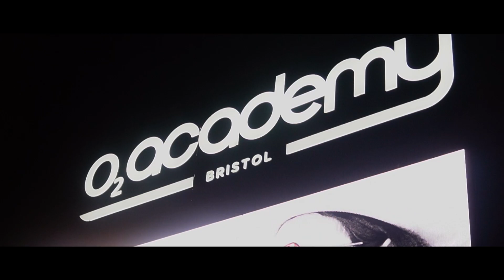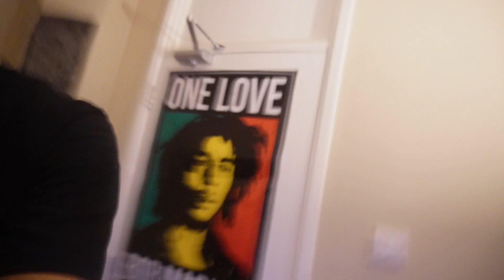minor setback MAJOR COMEBACK | Cinematic Boxing Vlog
GUERILLA Rish VS Max SMACK YOU IN THE NUTTIE Suttie

Cousin's boxing match from @thefighterbristol. Shots were taken on a Sony ZVE10. In my opinion not all the shots were good, but it was taken for memories so this is my attempt at an edit.

A guerilla is someone who confronts enemies unexpectedly, typically against larger regular forces.